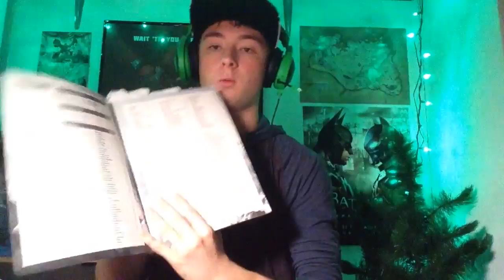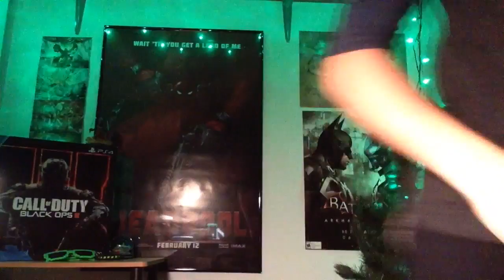THIS GAME MADE ME CRY!!!